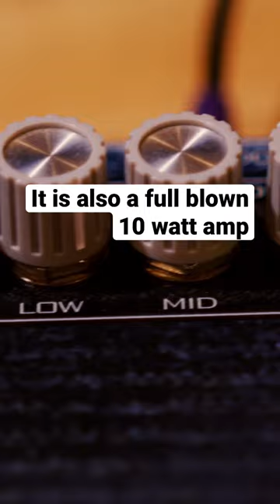Not Just “Josh Homme In A Box”. This pedal is crazy versatile!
Acorn Amps (@theBanalBrother) faithfully recreated the recently exposed @QOTSA “secret weapon” amplifier in a guitar pedal format!

While that brings exploding, fuzzy guitar tones to most people’s minds, this effects pedal can do SO much more than that. (As shown in this clip.)

In this clip I’m using it to push some cab IRs in my DAW with a little bit of the @wampler_pedals  Metaverse plug-in added for some spice.

I’m using it for a clean rhythm guitar, a higher gain lead tone, and I was able to dial it in for the bass guitar as well!

I was genuinely surprised at how versatile this pedal is. Acorn did an incredible job with it.

Plus, it isn’t just a preamp pedal or an “amp in a box” type of effect.

It ALSO is a fully functional 10 watt guitar amp that you can plug into any 4, 8, or 16 ohm speaker cab!

It’s truly awesome. I have not been this impressed with a drive pedal in a very long time. Great work Acorn Amps!